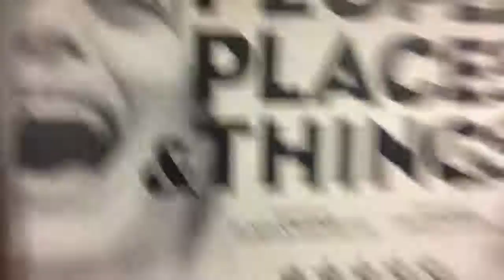BIRTHDAY TIME & A DAY TRIP TO CAMDEN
I headed down South and into London to celebrate my sister's birthday. We went to Camden's famous cereal killer cafe and explored the local markets!